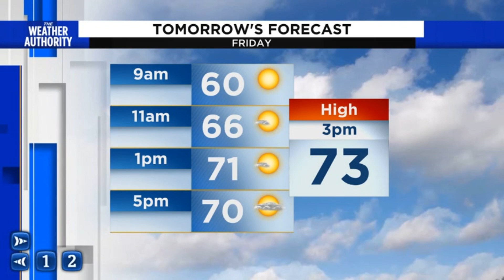Evening update on temps Friday and more rain chances for the weekend..mov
Asst. Chief Meteorologist David Heckard has your updated Friday forecast.